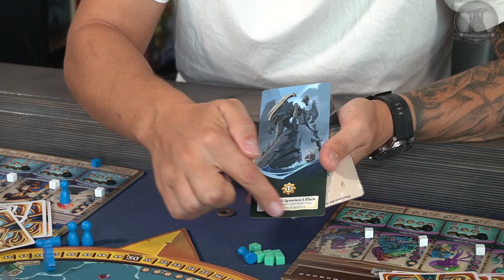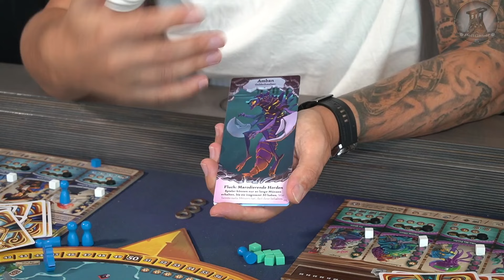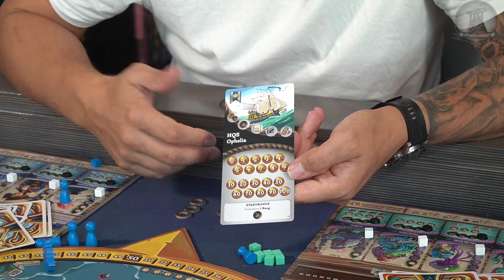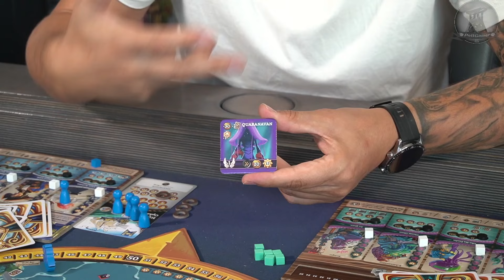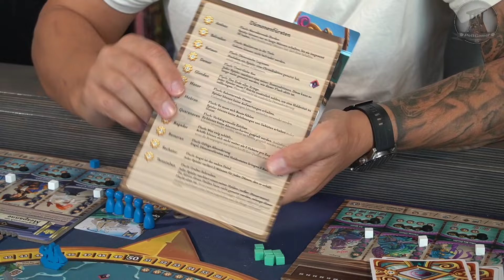PottGamer Review | EOS: Island of Angels | King Racoon Games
Es handelt sich bei EOS: Island of Angels um eine Vorabkopie, die wieder an den Verlag zurück gesende wurde

Die Produktion dieses Videos wurde mit freundlicher Unterstützung von Kapplex Brettspielmöbel durchgeführt.
Für nähere Informationen zu den Produkten, oder bei Interesse eine Bestellung aufzugeben, einfach den Link zur Homepage nutzen:

und bei der Bestellung den Code: POTTGAMER nutzen. So erhaltet Ihr einen Rabatt und ihr unterstützt damit meinen Kanal.
Tach Leute,

wie bereits im Unboxing angekündigt, habe ich noch ein Video im Petto! Diesmal stelle ich euch das Spiel vor. Wie funktioniert es, was macht es, was haben wir an Material und wie sieht mein Fazit aus! Ich kanns kaum erwarten, dass ich das finale Ding in Essen dann in der Hand halten werde!

Wie siehts bei euch aus? Wer freut sich noch drauf? Was haltet ihr von den Game? Skeptisch, oder schaut ihr es euch doch in Essen an?

Ich bin gespannt, was Ihr in die Kommentare haut!!
Have fun!
Timestamps:
00:00:00 Intro
00:00:15 Vorstellung
00:02:11 Material
00:11:09 Die Regeln
00:19:44 Fazit
Wenn Euch das Video gefallen hat,lasst gerne n Abo oder n Like da um mich zu unterstützen.

Damit Ihr immer auf dem laufenden bleibt, vergesst die Glocke nicht und folgt mir auch auf den anderen Kanälen:

Falls Ihr auch unterwegs mal reinhören wollt, auch hier die links zu unserem Pottcast:
Brett-Time-Stories, zusammen mit dem Haider und ner Menge toller Gäste:
Hier noch der Link zu google Podcasts:

Oder bei einem persönlichen Anliegen schreibt mir gerne auch ne Email an

Ich hoffe das Video hat euch gefallen.Danke für euren Support, geilen Zock und bleibt sauber.Euer Potti :)